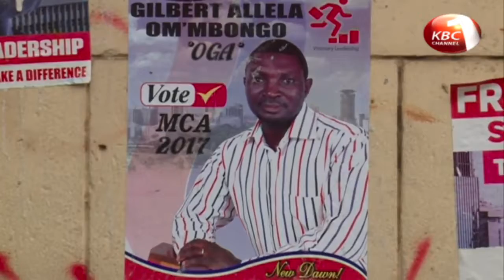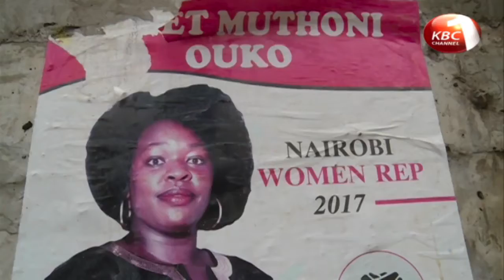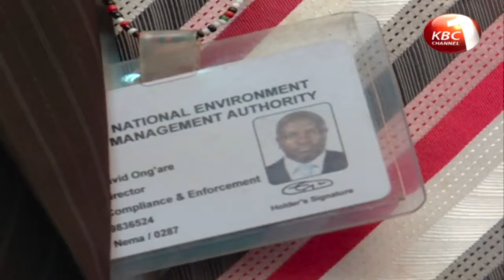The Poster Menace in Nairobi during any Electioneering Period.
The country is now awash with large billboards in the towns and cities and major highways, touting the candidates and their qualities as your potential leader.  The next level is campaign posters which have sprung up literally “overnight”. Every available surface at shopping centers, kiosks walls in the estates is systematically being eaten up by campaign posters. Sadly even important road safety warning signs have not been spared by this army of “poster bandits” who stick them up mostly in the dead of the night.
Signboards installed and paid for by businesses and institutions to municipal councils are suffering this deluge, much to the chagrin of the owners.
There is urgent need to address the issue of not only campaign posters but for so many others that range from advertising “one- man- guitar” performances to witch doctors that can cure all diseases. The onus is, therefore, on the City Council and other local government authorities to save Kenya’s image from this littering.